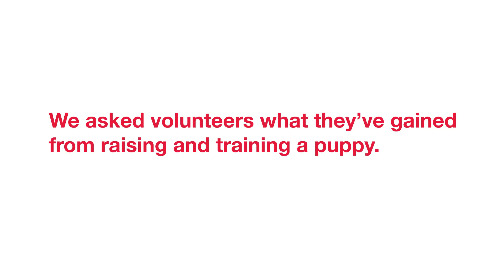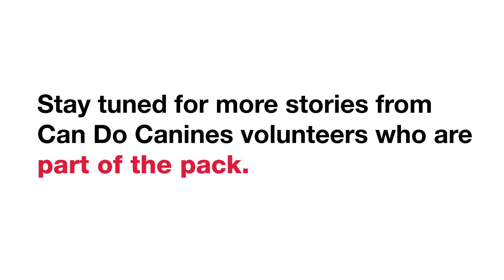Part of the Pack—Teaser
Get a sneak peek into our newest video series: Part of the Pack.